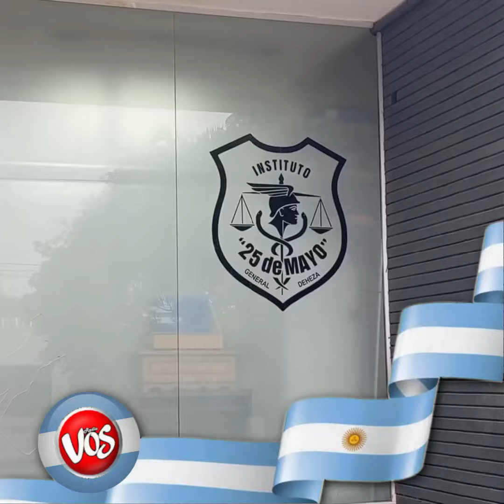GENERAL DEHEZA: ACTO 25 DE MAYO.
ACTO 25 DE MAYO, DÍA DE LA PATRIA ARGENTINA 🇦🇷 imágenes desde Plaza San Martín de General Deheza.